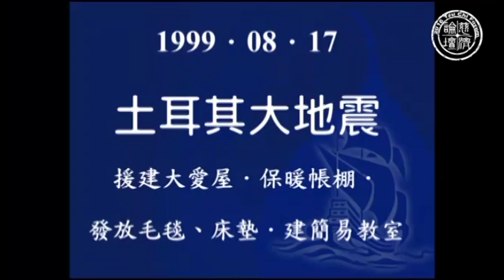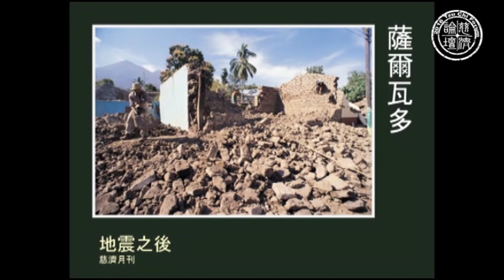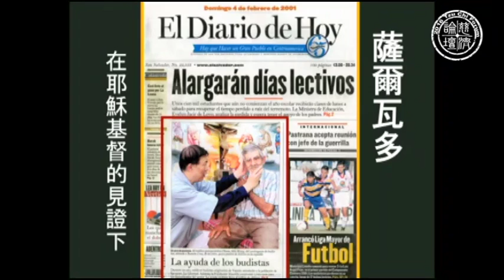2016年．第四屆慈濟論壇-33．專題研討四．人類互助的希望—來自愛與關懷的人性．發表人．謝景貴主任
發表人：謝景貴主任 慈濟基金會宗教處
專題研討四：慈濟宗門跨宗教的融合
標題：人類互助的希望—來自愛與關懷的人性
The Hope Among People Coming From the Human
Nature of Self Discipline and Loving Care
時間：2016/10/02

摘要
1999 年發生在8 月17 日凌晨三點零二分、七點四級的大地震，造成四萬人傷亡、超過六十萬人失去家園，據估將使土耳其國力倒退四十年。

在伊斯坦堡前往災區的公路上，車水馬龍，未受災的人民載了食物、盥洗用具等，前來幫助自己的同胞。在那裡，誰也不必認識誰，只因為同樣關心災民的需要而聚在一起。我們看到的是人類的互助，而在這過程中，臺灣沒有缺席。

在災區一片混亂又必須及時發放物資的情況下，相較於很多組織，甚至民間「見人就發放」的互助作法，慈濟親自勘災、依災民需要造冊、在領據上附慰問函，甚至在工作人員極少的情況下，仍堅持親手將物資送至災民手上，這是為什麼？

只因為互助才有希望！

曾有人問我，慈濟以一個民間團體的力量，對於國際災難所能提供的援助不過是杯水車薪，這麼做有意義嗎？但是，如果因此而卻步，人性之中的愛與關懷從何而生？這就是慈濟人的信念。

近年來全球氣候大反常，乾旱、地震、颱風、大水發生，災情往往都是數十年、百年僅見，顯見地球已經無法承載人為的破壞而在崩毀中，其嚴重性無分國界與種族。如果人們還是只想到自己，地球毀壞的速度只會加快；但如果從今天開始，我們改變生活習慣、凝聚愛心，就是在救這個地球。

當你施予一個善行、當我給身旁的人一個微笑，當你在北朝鮮救援、我在柬埔寨賑災，我們就會是一尊千手千眼的觀世音菩薩。
Abstract
At 3:02 am on August 17, 1999, an earthquake measuring 7.4 on the Richter scale struckTurkey, resulting in over 40,000 injuries and deaths, and making more than 60,000 people homeless. According to some, this disaster set the country back by forty years.

On the jam-packed road to the quake-devastated zone from Istanbul, we saw Turkish people in cars loaded with food and toiletries heading toward the quake-hit zone to lend a hand to their
fellow people in need. Despite never having met one another before, people from all places came together in the cause of helping those affected by the quake. We witnessed how people worked in unity and helped one another, and Tzu Chi took part in this.

In the disaster zone, the situation was urgent and chaotic, and aid had to be distributed
immediately. Many NGOs and local charity groups gave out their relief items to whomever they came across. In contrast to this, Tzu Chi volunteers personally ran surveys first, made name lists based on the needs of the quake affectees, and prepared a letter of sympathy for each of the recipients. Despite there being so few volunteers, they insisted on directly handing the aid to thequake affectees in person. Why did they do this? It is when receivers and givers both realize their connection that hope can be brought forth.
I was once asked whether it was worthwhile for an NGO group like Tzu Chi to send aid to disaster-affected countries abroad; after all, what Tzu Chi did seemed like a drop in the ocean.

However, if Tzu Chi had stopped giving aid, its nature of humanity to give love and care would have ceased.

In recent years, we have seen drastic changes in climate all over the world and experienced great damage brought by devastating disasters such as severe droughts, powerful earthquakes,
typhoons, and deluges, some of which have been the worst in decades or even a century. It is undeniable that our Earth is threatened due to careless human activities, and can no longer
withstand the damage and destruction done by humans. This will affect everyone regardless of nationality and race. If people only care selfishly about themselves, the deterioration of the Earth
will become even faster. However, if we change our lifestyles and consumption patterns as well as care for one another with love, we are actually helping save the Earth.

By distributing aid in North Korea or bringing relief in Cambodia, and even by simply doing a good deed or giving a smile to the person next to us, we together become a living bodhisattva
resembling Avalokitesvara, the Bodhisattva of Compassion with a thousand hands and a thousand eyes.